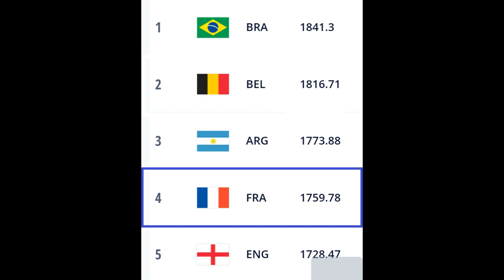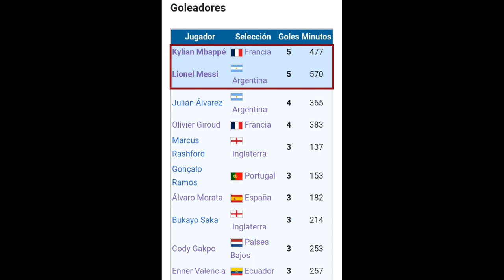ARGENTINA vs FRANCIA Análisis Previo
Análisis previo de los finalistas del Mundial Qatar 2022, su camino para llegar a la final, sus figuras, fortalezas y debilidades.